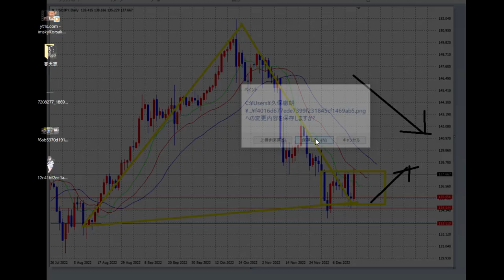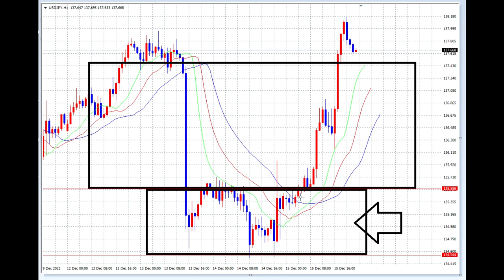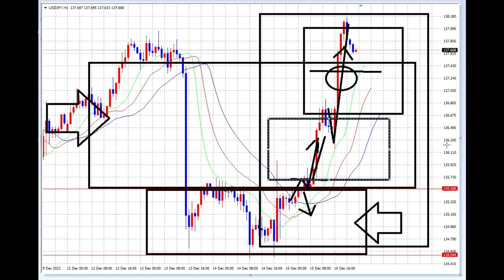【FX】今年の相場もあと１週間